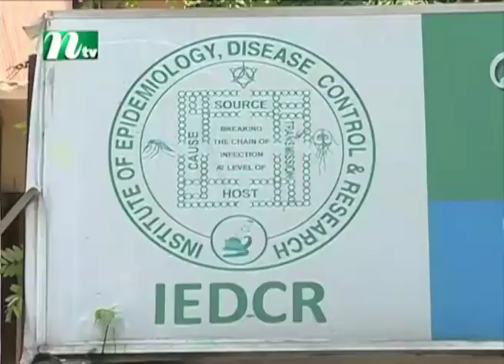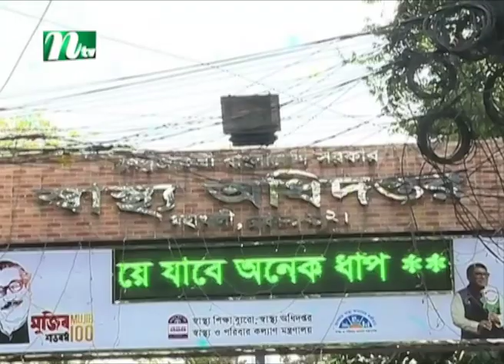২৪ ঘন্টায় নতুন আক্রান্ত ১১২ জন এবং মৃত্যু একজনের